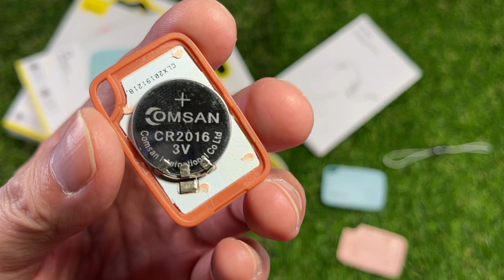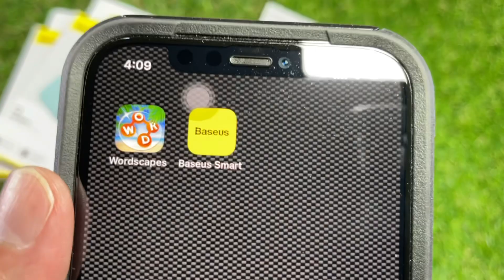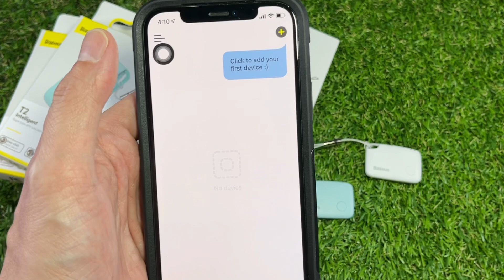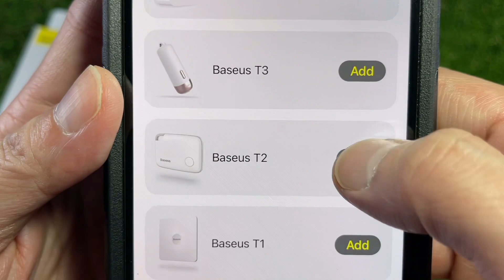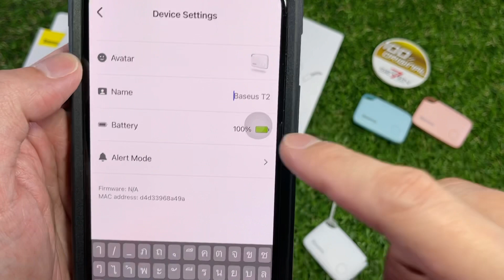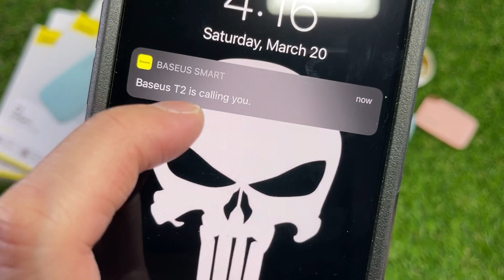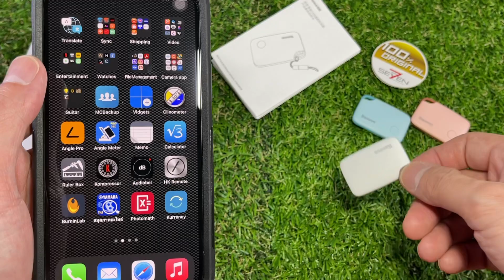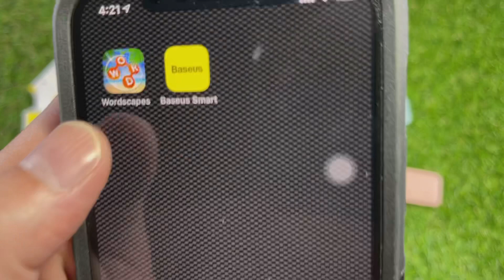แนะนำ เปรียบเทียบ Baseus T2 Anti lost Device (อุปกรณ์ตามหาสิ่งของผ่านโทรศัพท์)